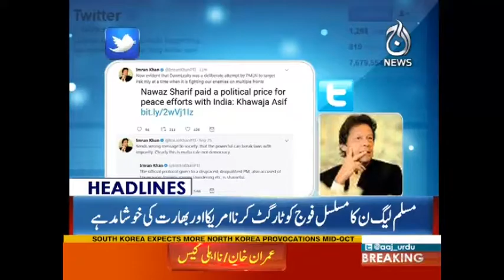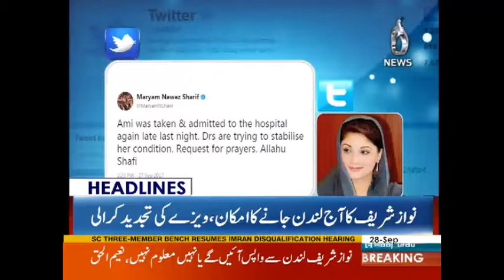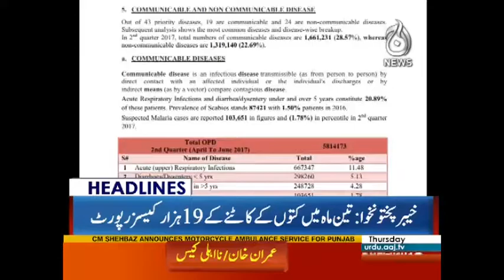PMLN Kay Baray Main Bara Inkeshaaf | Headlines 12 PM | 28 September 2017